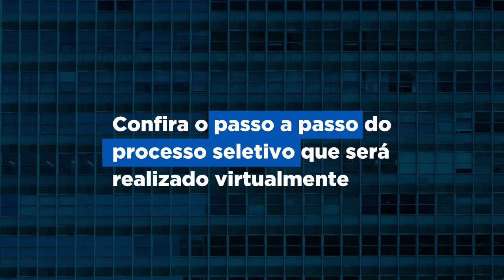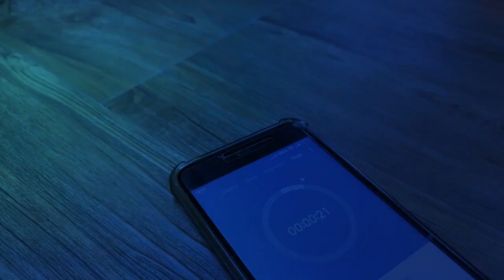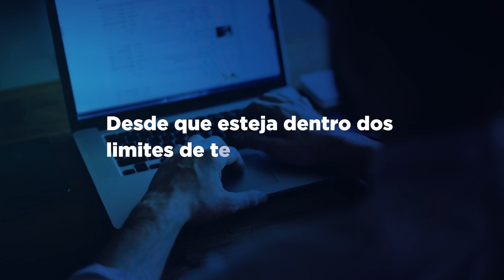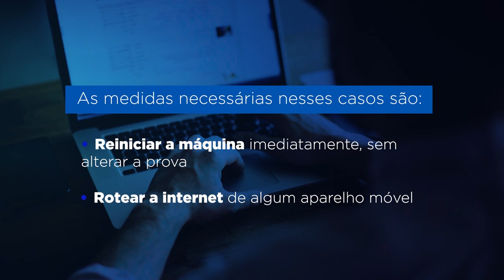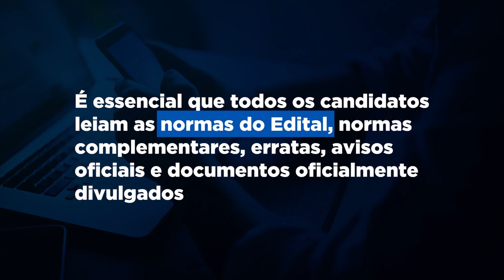FGV Direito Rio - Confira o passo a passo do processo seletivo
No vídeo, você encontrará as orientações necessárias para que realize essa etapa do processo seletivo com conforto e segurança.

Este é um vídeo promovido pela FGV Direito Rio.

Imagens e vídeos: Shuttestock
Locução: Domitilla, Capim Filmes
Produzido por: FGV DICOM.